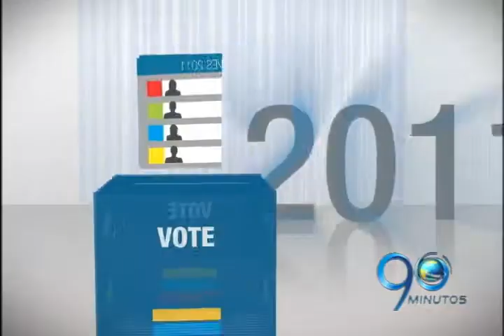Agosto 10 de 2011. Agenda Electoral 2011. Consejo de seguridad en la Gobernación del Valle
Esta mañana se llevó a cabo un consejo de seguridad en la Gobernación del Valle para definir las medidas que se adoptarán en la próxima jornada electoral del 30 de Octubre.
Redacción política 90 Minutos